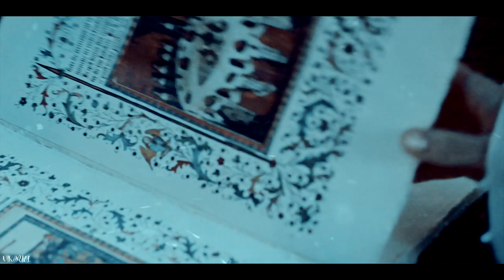● Jadwiga of Poland | Greek Gods Theme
English subs/1080p
This video is not intended to offend anyone! I know that Hedwig is a saint, I know!

fandom - Korona Królów/ The Crown Of The Kings
coloring - Energetic [LaurenMichelle]